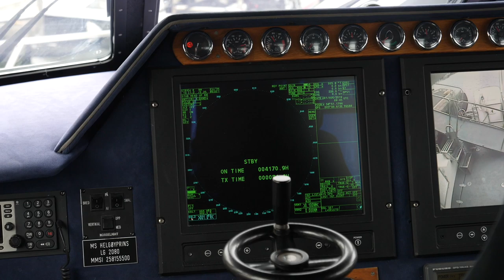HARD TO RACE AGAIN!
Vlog from Blinkfestivalen in Norway. (ENGLISH SUBTITLES WILL BE UPLOADED LATER THIS WEEK)

music
Sky by Markvard @markvard